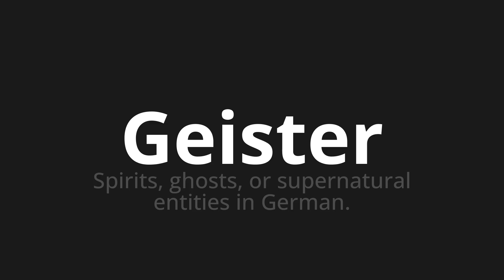How to pronounce Geister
Master the Pronunciation of 'Geister which means spirits' - which means : Spirits, Ghosts, or Supernatural Entities in German. 📝 with @PronunciationGerman 🎓🗣️ - [Your Guide to German]

Learn to pronounce 'Geister' perfectly in German with our easy and engaging tutorial by @PronunciationGerman! 📖📽️ In this comprehensive video, we provide you with native speaker examples 🗣️👂 and phonetic breakdowns 🎵 to ensure you get the pronunciation just right.

How to say Ghost in German